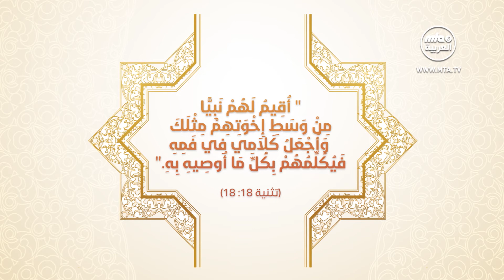لوح محفوظ - سورة الكهف ح5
رحلة لاستكشاف أبرز المعاني والمفاهيم الموجودة في سورة الكهف.
سورة الكهف التي قال عنها رسول الله صلى الله عليه وسلم: ألا أدلكم على سورة شيعها سبعون ألف ملك ملأ عظمها ما بين السماء والأرض لتاليها مثل ذلك . قالوا : بلى يا رسول الله ؟ قال : سورة أصحاب الكهف من قرأها يوم الجمعة غفر له الجمعة الأخرى وزيادة ثلاثة أيام وأعطي نورا يبلغ السماء ووقي فتنة الدجال.